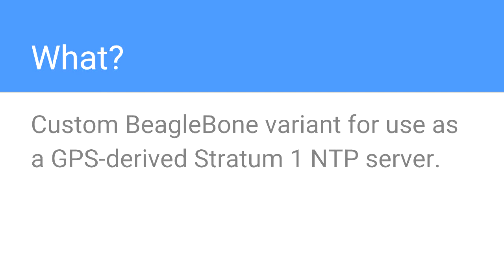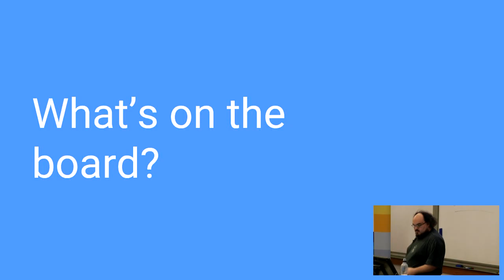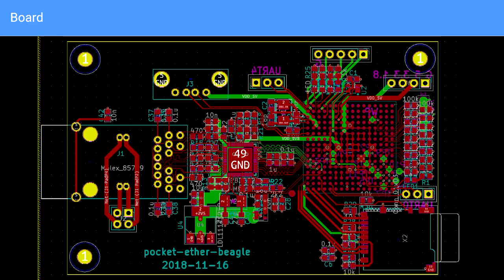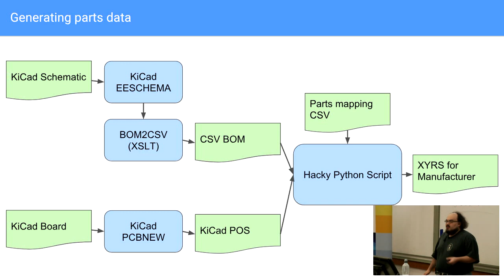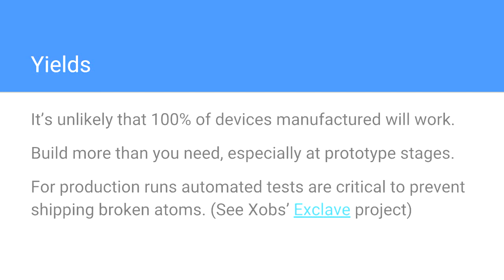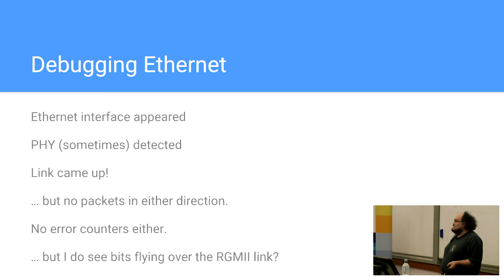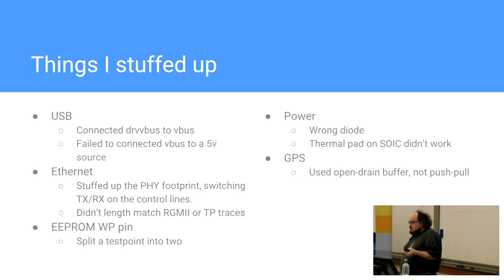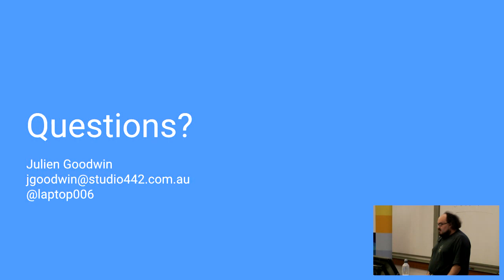Designing & manufacturing a custom embedded linux machine.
Julien Goodwin

These days there’s many cheap & abundant options for embedded Linux machines, from Raspberry Pi, BeagleBone and their derivatives to dozens of more obscure options. But what if none of those options work for your use case, perhaps a needed pin is in-use by an onboard peripheral, all the existing boards with the right features are too big, or just to integrate a transceiver.

In the past designing an embedded machine capable of running Linux required dealing with low-level concepts such as DRAM timing, requiring an effort more than most hobbyists or small scale commercial uses could justify. However there are now far more integrated components making this within the reach of even hobbyists.

In this talk we’ll cover the design of a custom BeagleBone variant forming the core of custom NTP server project, preparing it for manufacturing, and the low-level configuration for Linux to work with this new board.